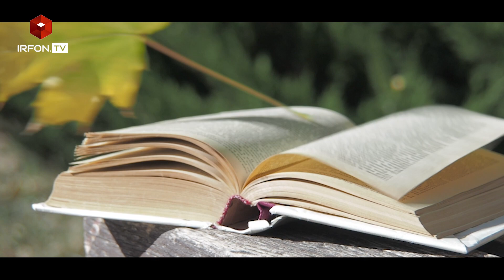She'riy lahza | Bag'ishlov | Rauf Parfi she'ri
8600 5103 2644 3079 UzCard
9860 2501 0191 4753 Humo
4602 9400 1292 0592 Visa
UMAR RAXMANBERGANOV